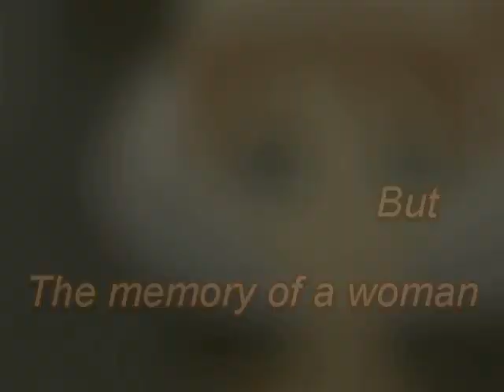"The Raven"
Songs: "Dinner at Deviant's Palace"
"Moving Mountains"
and "Psalm 23"
Artists: Cradle of Filth
E. Nomine

Hello again! This has got to be one of the funnest amvs that I have done. This mv is a project for my AP US History class, which is why I named it 'APUSH Productions.' :) We were given a choice of extra credit to make a movie trailer of a famous literature selection from the early to mid 1800's. I think I'm going to make another one with Last of the Mohicans, but not quite sure yet. Anyway, on the list was "The Raven" by Poe, and I immediately thought of PT. Sure enough, the idea went along perfectly. I twisted it up a little and made it appear more like an action film than the poem really is, but I think I was able to portray the emotions and feelings from the poem. Bear in mind this is only supposed to be a movie trailer, and is supposed to hold more questions than answers. You don't know how all the scenes relate until you see the movie. Unfortunately, I don't have enough creativity to make an entire movie, so be satisfied with the trailer. :3

Also, to let you know, the mv is divided into two parts. The first part is the actual trailer itself, which end with the picture of Rue and the raven. Then when it says "APUSH Productions" again, it's the credits. However, the credits are also scenes from the 'movie.' So it's connected to the trailer, but it's not the trailer, if you get what I mean. :)

Storyline: Fakir is the main character, or course. I even think of him as personifying Poe himself. Of course, in the poem, the speaker is reminiscing about his lost sweetheart, and to Fakir, that is Tutu. So all scenes of Tutu are memories. Kraehe is the 'Raven,' and she's the demon that torments him. However, does the raven have other motives? What other torment could she bring to this suffering man? And how far will he go to stop her?